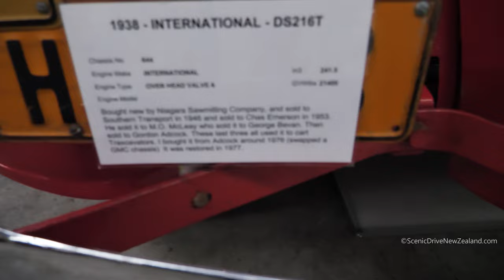1938 International DS216T Flatbed Truck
1938 International DS216T Flatbed Truck, seen here at Bill Richardson Transport World in Invercargill, in the Southland Region of New Zealand's South Island.

Quote from Bill Richardson Transport World's website about this Truck

"Bill found his grandfather’s 1938 International DS216T on the side of the road around Invercargill – but it was being turned into a trailer! He pulled over and asked the guy what he needed to do to stop that from happening. The guy said all he needed was something else to make a trailer. Bill rustled something up, and the 1938 International truck was his. This truck is actually the first classic vehicle Bill and his team restored."